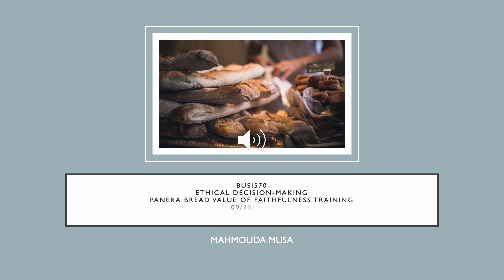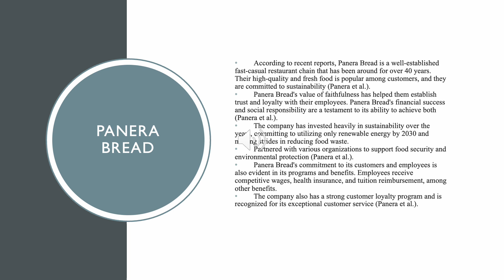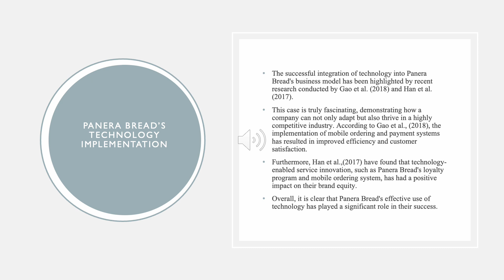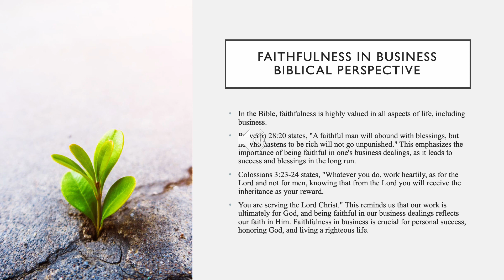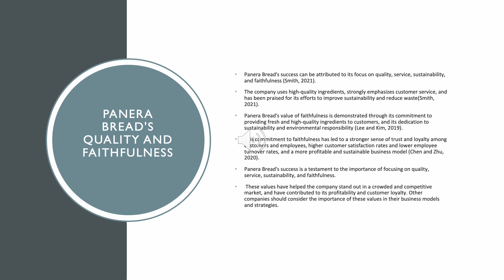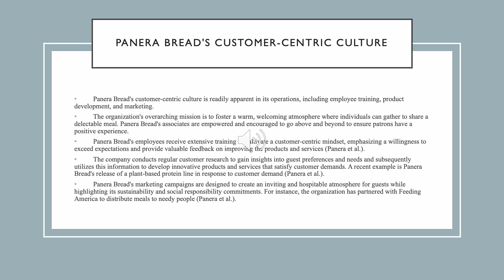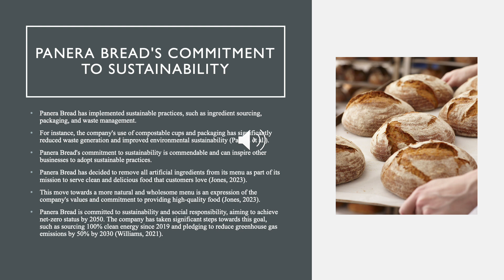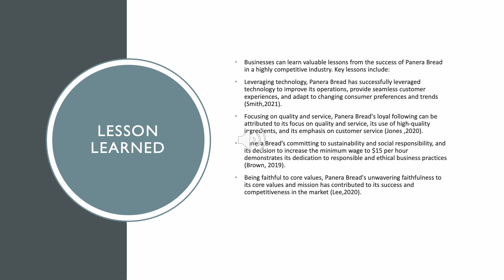Panera Bread's Value of Faithfulness Training Presentation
This Training delves into the background of Panera Bread, examining the technology implementation that has enabled the organization to maintain its position in the industry. Additionally, it analyzes the significance of faithfulness in the business realm from a biblical perspective. The study also scrutinizes the display of faith in Panera Bread through a discussion of the organization's quality and faithfulness, examining the connection between faithfulness and Panera Bread's values and mission, as well as its customer-centric culture. Finally, it examines the impact of faith on organizational decisions and explores Panera Bread's commitment to sustainability, its wholesome menu, and its minimum wage employment practices.